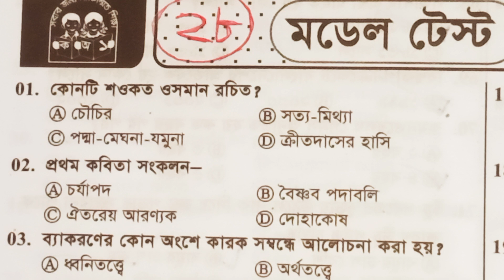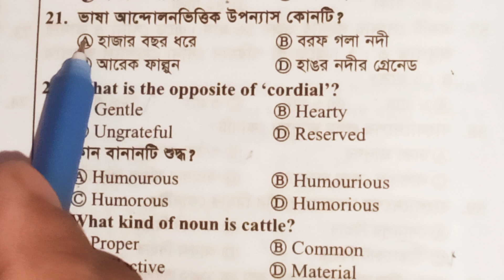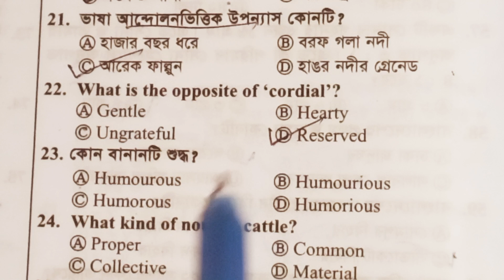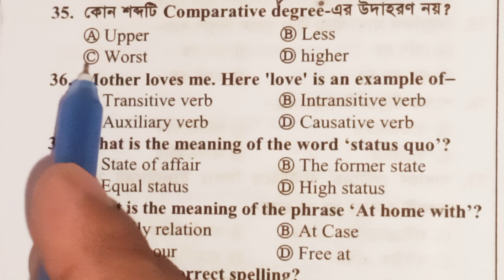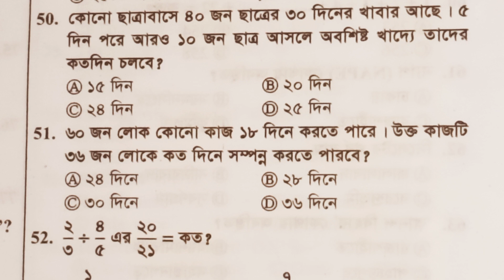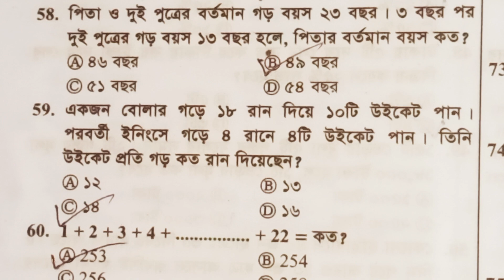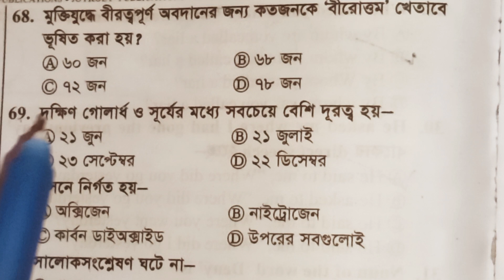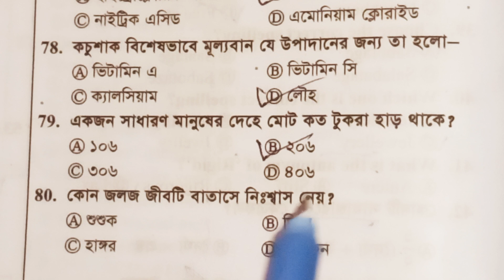Primary model test 28 / প্রাথমিক সহকারি শিক্ষক নিয়োগ প্রস্তুতি 2023 / BCS / primary / Dhaka97 tv